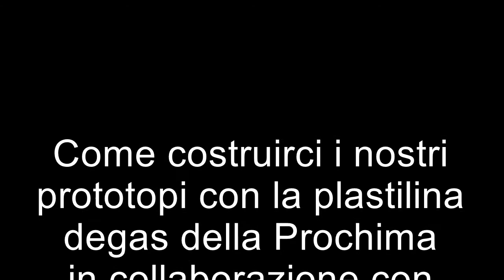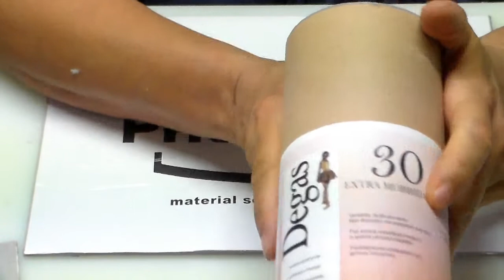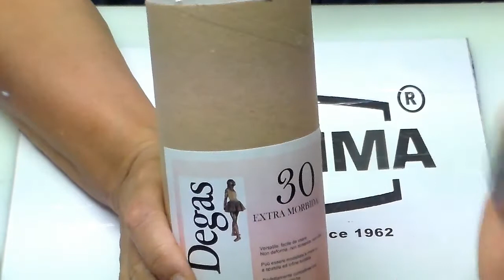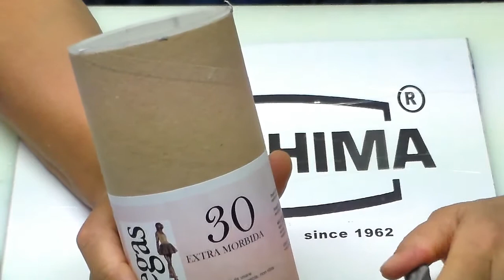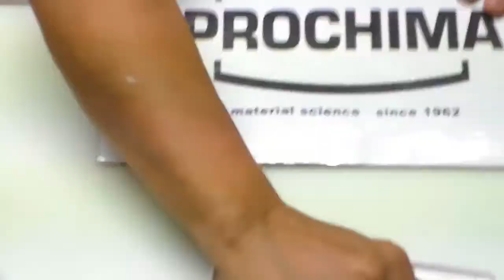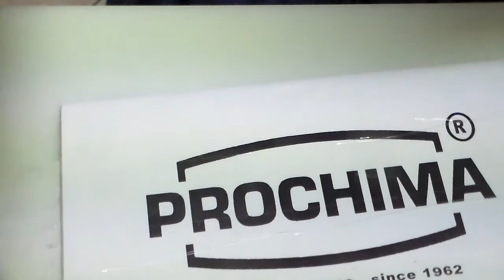Creare un prototipo per le nostre creazioni con plastilina degas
in questo video faccio vedere come creare prototopi per le nostre creazioni in modo semplice e veloce ,che siano per bigiotteria o per modellato

Eseguo lavori di scrap,e timbri personalizzati,stampi , accetto anche su  richieste, per qualsiasi informazione sui lavori, anche  per info su  prodotti Silhouette